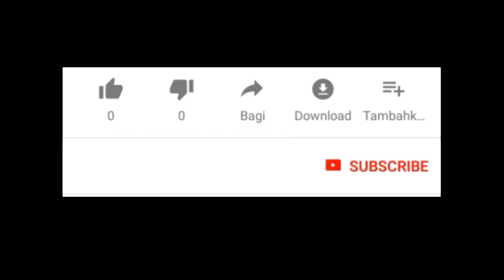नेपाल मा Spacer Bar राखेर लगाउनी तरिका {Tiles Installation with Spacer Bar in NEPAL}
Tiles Installation with Spacer Bar in NEPAL
Hajur namaskar mero channel ma hajur haru lai swagat ma Ghanashyam khatri hajur haru ko ghar ma tiles kasari lagaune r marble kasri lagaune m aafai la gayer dekhauxu r plaster kasri garne r steel karai bunee r bilding ko sabai kam ko barema dekhaune xu adi hajur haru lai kunai kam garuna x bhane mli email garnu ho la { } nabhaye call pani garna sak nu hunchh 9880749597